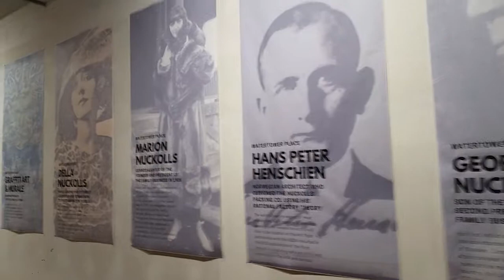Watertower Place is historic Pueblo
Over 100 years ago famed Norwegian architect Hans Peter Henschien designed the rational factory, and the influential Nuckolls family commissioned one of the first such meat-packing plants in Pueblo, Colorado. This is just the beginning of a storied history ...